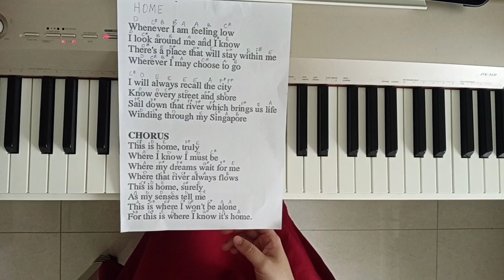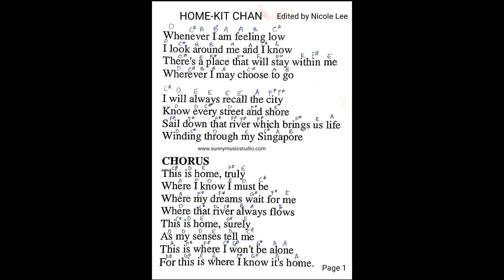Home- Kit Chan NDP Song (easy piano tutorial for beginners)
Hi, everyone, I am teacher Nicole from Sunny Music Studio located at 257 Pasir Ris

I have created this simplified version letter score for all students who wish to learn HOME by Kit Chan one of the all the favourite NDP theme song .

This version also suitable for flute and violin too!

You can download the score here

HOME- letter score (right hand)

HOME- piano score (melody)

Home - letter score with Left Hand Chords in boxes